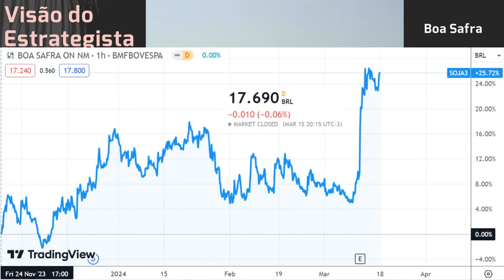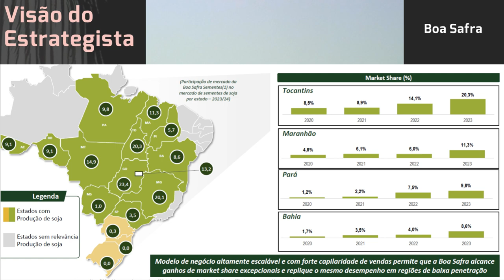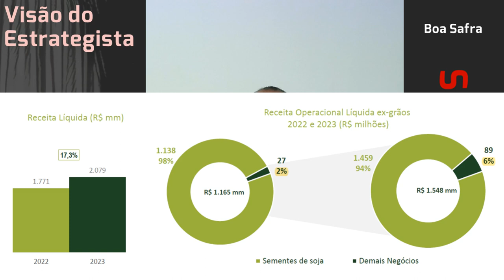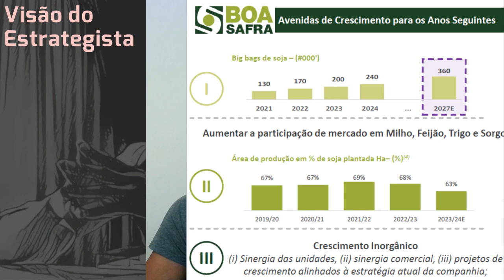16.03.2024 - Visão do Estrategista - Resultados Boa Safra Sementes 4T23 - SOJA3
No agro você só gosta de Boa Safra Sementes (SOJA3)? - Live 236 (09/10/23) - Visão do Estrategista
Poderia explicar o motivo do aumento em Boa Safra Sementes (SOJA3)? - Live 220 (19/06/23) - Visão do